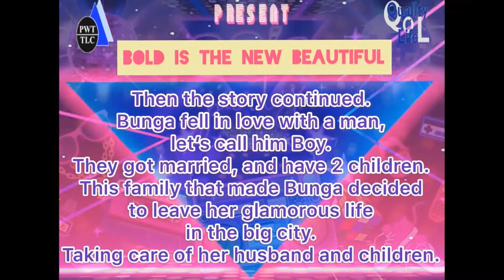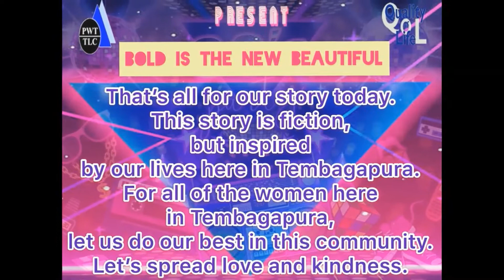Bold is The New Beautiful (Part 5)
Tembagapura, 13 November 2019
Tepat setahun lalu, dalam rangka acara International Day, bersama ibu-ibu hebat ini.
Sebuah suguhan dari kami, Persatuan Wanita Tembagapura.
Karena durasinya lumayan panjang, sehingga dibagi dalam 5 bagian.
Selamat menyaksikan!